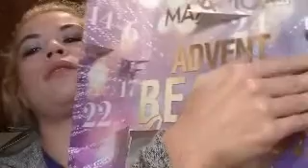Türchen Nr 14+15